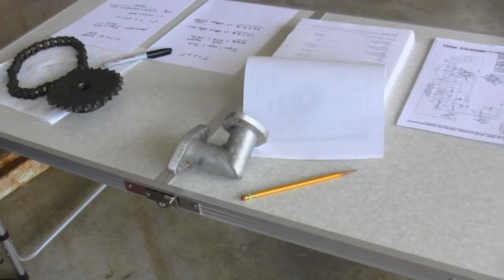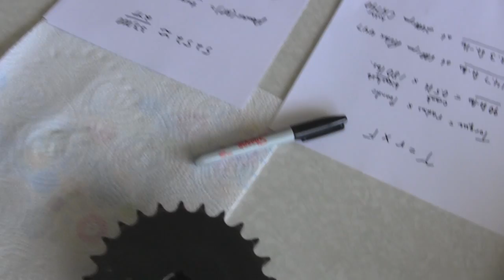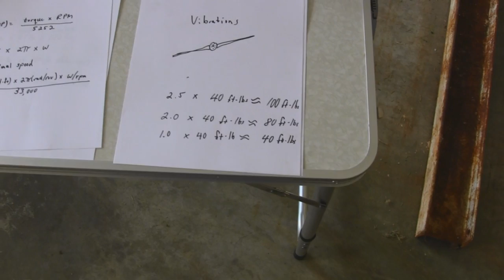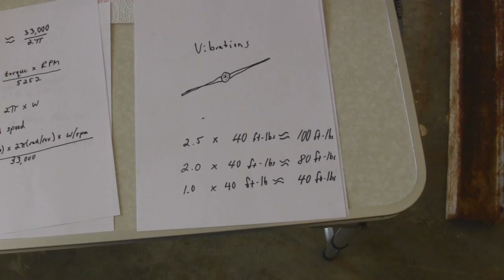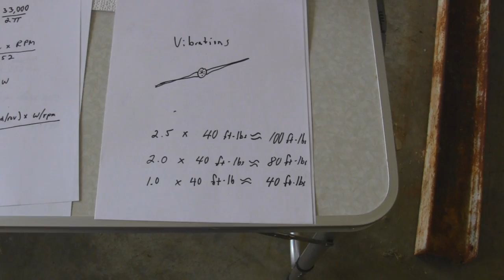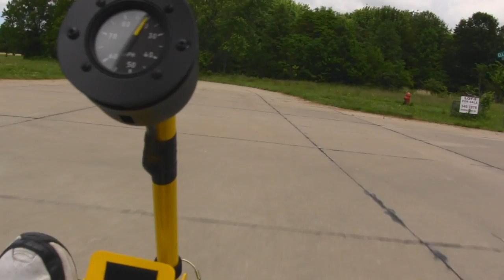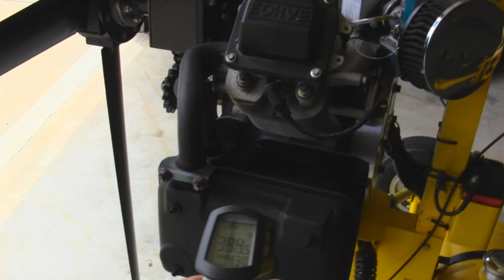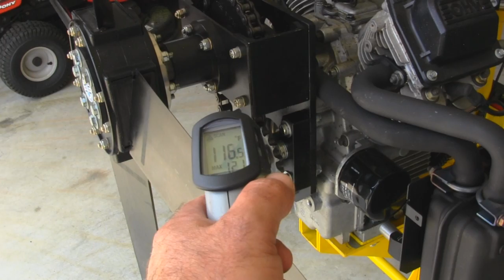Kohler ultralight engine- Part 2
This is a follow up video to show some changes, that I have made from what you may have seen in the first part video. This is the link to the first video
The trike is powered by a Kohler 725 cc, V-Twin, 4-cycle engine with a 2.5:1, 50 pitch (5/8") chain drive. It's producing 40 hp at 5500 rpm.
I built this trike about two years ago and posted the first video about a year after flying. The original engine modifications were completed some five years ago, and I flew it in my Folker EIII WWI scale down ultralight design. It had a fully TIG welded frame that weighed 35 lbs. I displayed the frame at Air Venture 2005 as a proof of concept. That plane also performed great just like the trike. Sorry for the long intro, but I get lots of interest and most unfortunately, a few of the YouTube Trolls telling me this won't work or that won't work. Well it has for 7 years now.
Sincerely,
Ron Besse.